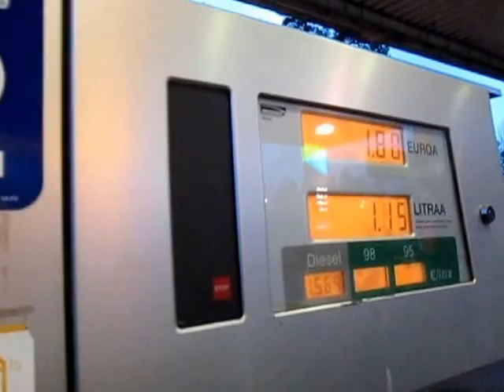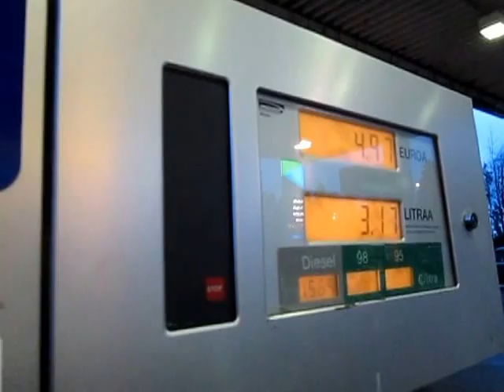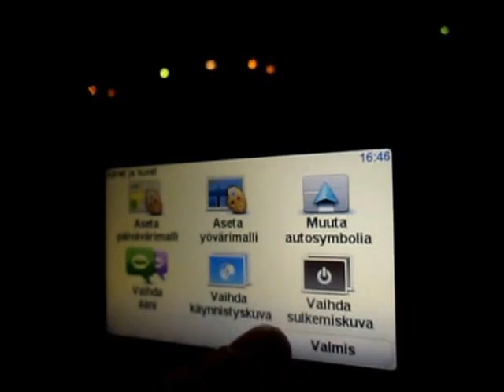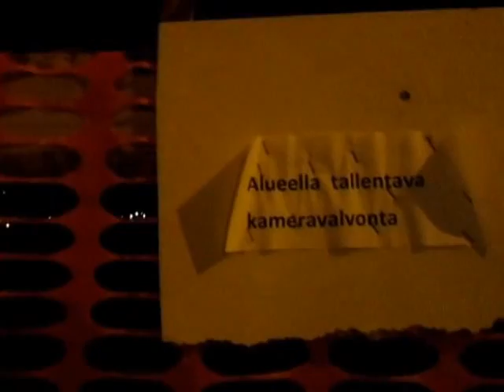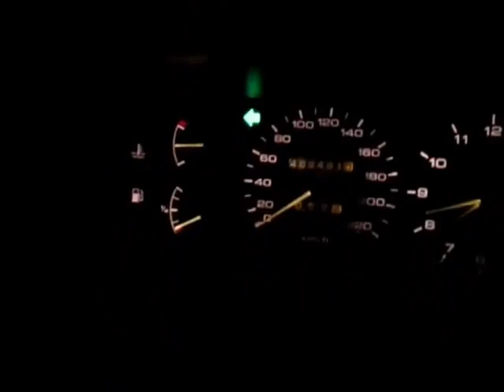Lauantai päivän säätöä ka ajelua